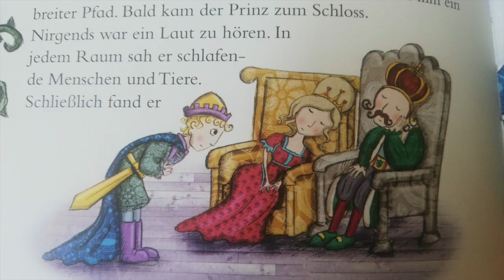Bina und Mr. Schaaf Gute Nacht Geschichte "Dornröschen"- Kimmy's Kinderkanal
Hallo Maus,
Herzlich Willkommen auf Kimmy's Kinderkanal.
Die liebe Bina hat wieder eine tolle Gute Nacht Geschichte für uns!
Kennst du schon die Geschichte Dornröschen?
Viel spass beim zuhören :-)
und später eine Gute Nacht zzz zzz
Deine Kimmy Maus